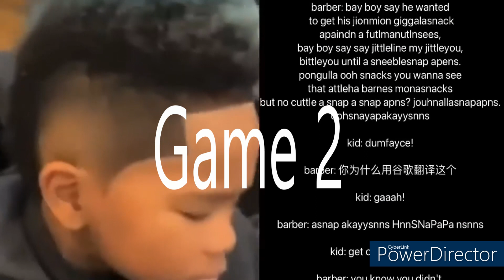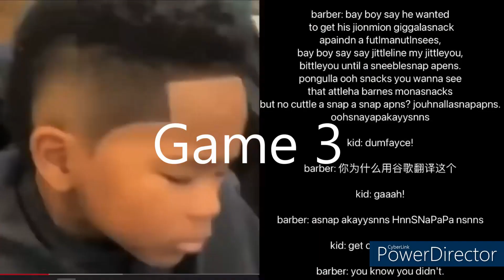FORNITE COPYCATS ARE CRAZY!!!!!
i played games that want to be fortnite :))

sub